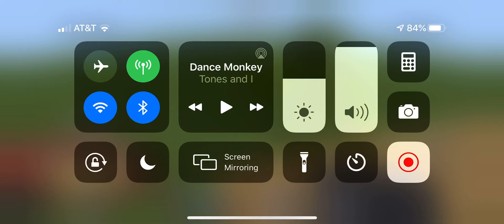Build off with ZaPineapple Gamer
We have a build off challenge